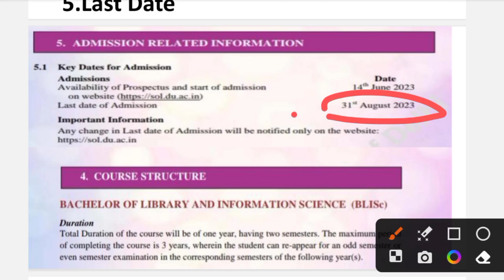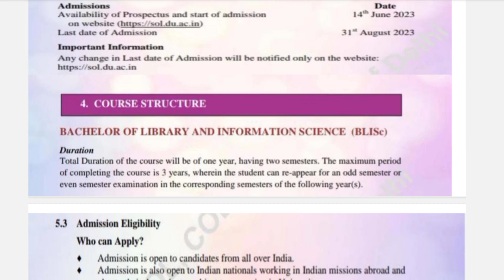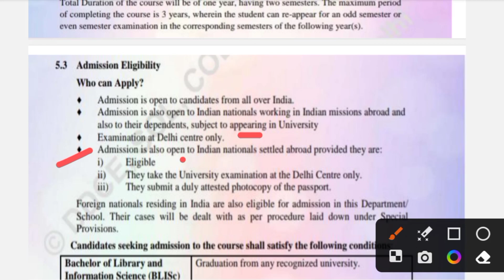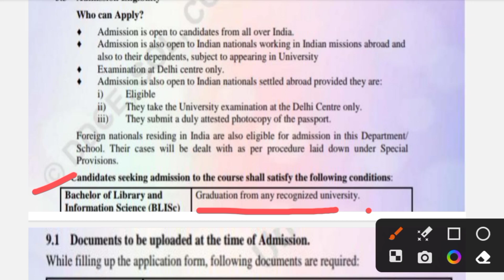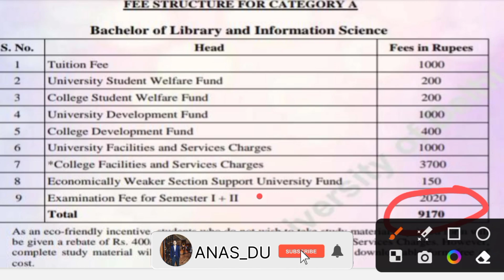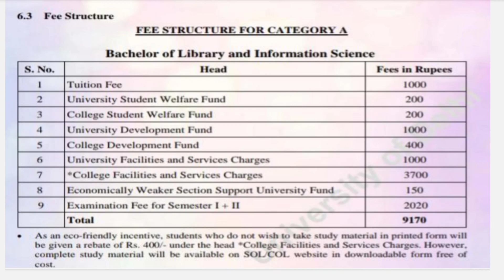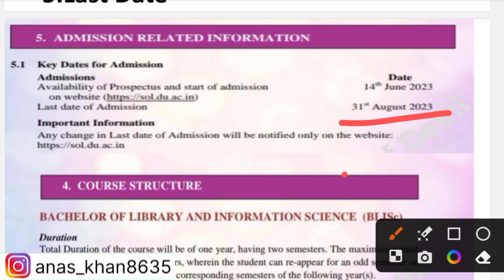Bachelor Of Library And Information Science [BLISc] Course Admission Start From DU Sol 2023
•Blisc Course From DU Sol 2023.